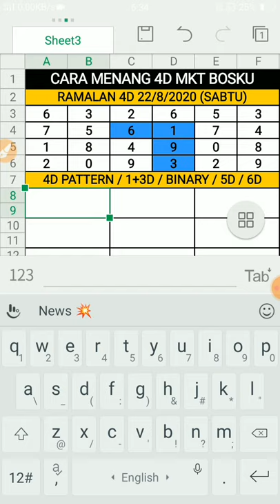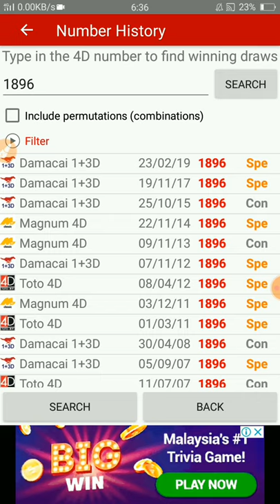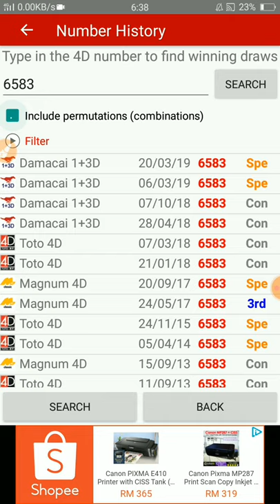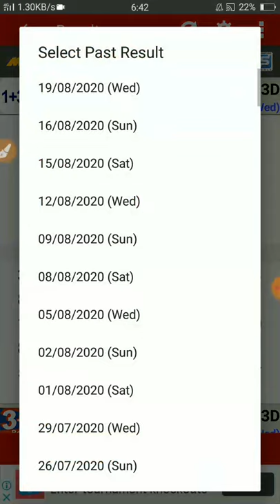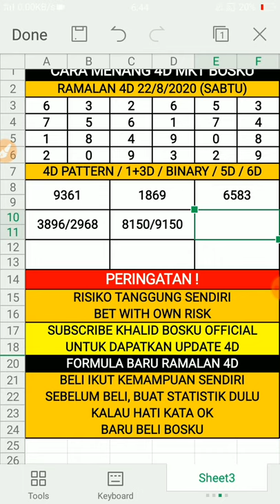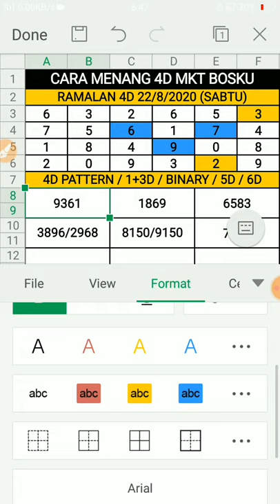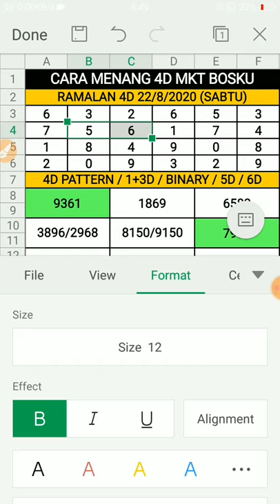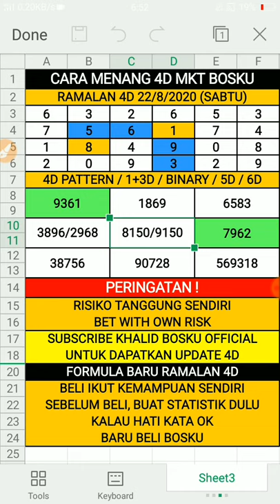ramalan 4d bosku 22/8/2020 terbaru (SABTU)